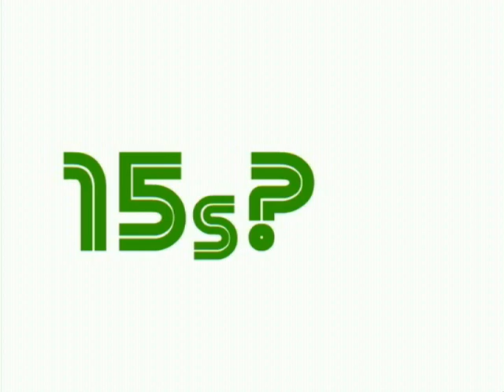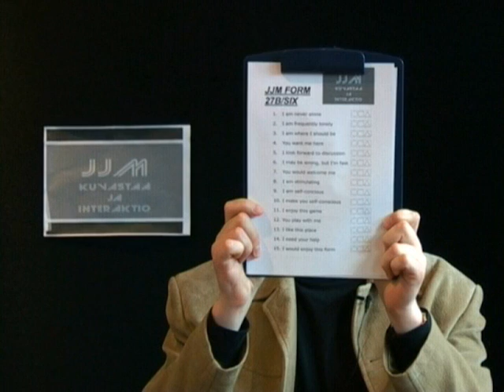The Experiment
Experimental Film & Video course made around 2005.